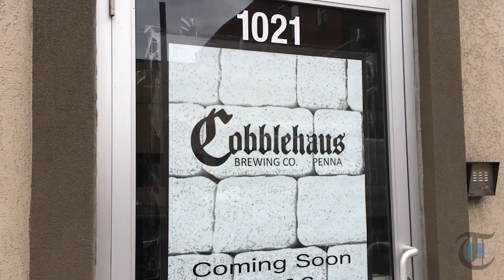Coraopolis art gallery opens; part of downtown renewal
Originally Published 02/17/2017 - Area art enthusiasts have a new place to showcase and purchase art. The Gilberti Fine Art Studio & Gallery opened last weekend in Coraopolis, part of the borough's downtown rejuvenation also to include a craft brewery and coffeeshop.